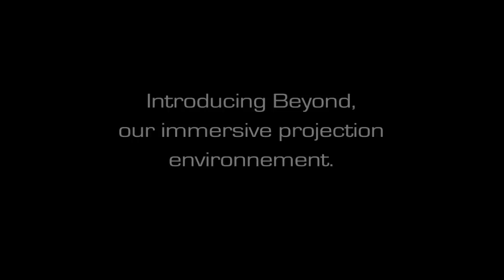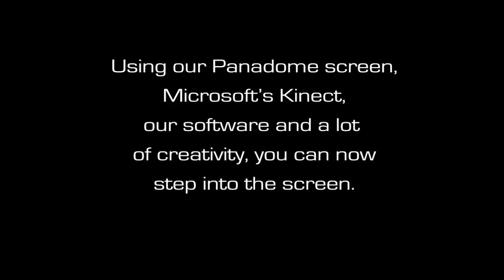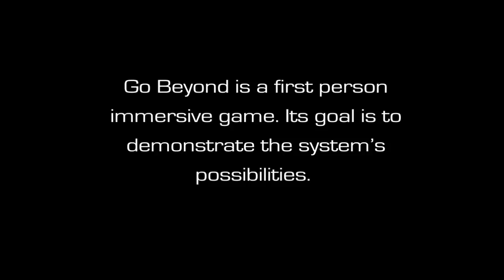PromoBeyond EN 01